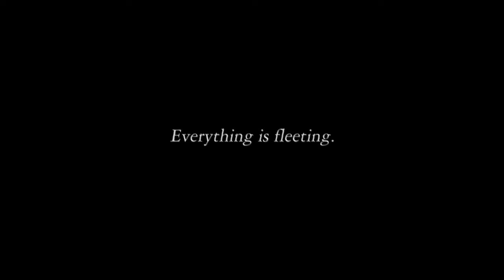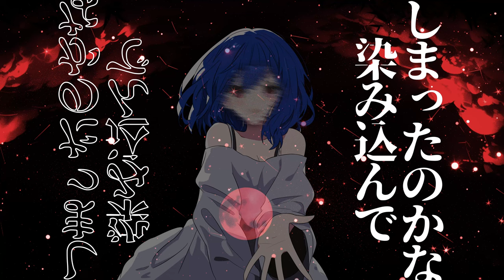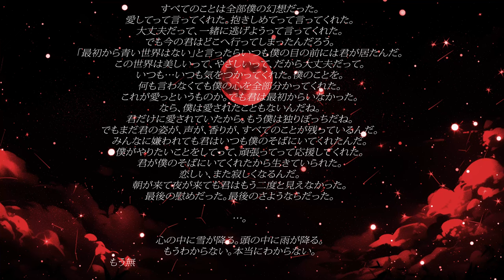儚い幻 ・ KLYDIX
KLYDIXの楽曲『儚い幻』が発売されました。
MRも添付していますので、ぜひカバーもたくさんしてみてくださいね。

Skydiveから始まったストーリーは、この曲で終わりを迎えます。
実は、EPでリリースしようと思っていましたが、そうはしませんでした。

「結局、僕はひとりだったこと」
「でも、隣にいてくれて本当に嬉しかったよ。」
「じゃ。」

credits -
produced by klydix
vocal performed by jun
mixed, mastered by klydix
character illustrated by klydix
video visualized by klydix

一人で終電に乗って
窓に映る死んだ目の僕
光が消えた外を見ると
それはまるで僕みたい

こんな時に君は姿を
目の前に現してくれる
それで僕に話をかけるんだ
これはまるで幽霊みたい

笑えない目で
君を見ると
いつもそっと
笑顔を見せた

全部いらないって
大丈夫だって
一緒に逃げようと
言ってくれた

誰かに愛されたけど
誰かを愛したことが
なかった僕になぜ君は
心をくれたの？

こりゃ
奪われたのかな
染み込んでしまったのかな
僕にだけ残る夜明けの
霧を消してくれるの？

二人で終点に来て
降りて見えた死んだ星空
光が消えた月を見ると

こんな時に君は言葉を
耳もとでささやいてくれる
それで僕に笑顔を見せるんだ
これはまるで夢みたい

暗い瞳で
君を見ると
微かな希望が
輝いてた

花になれるって
最後の絶望を
終わらせようって
言ってくれた

心をくれたの？

こりゃ
奪われたのかな

思えば現れる君は
手を伸ばしても
届かない君は
ただ僕の夢の幻想なの？

心をくれたの？

こりゃ
奪われたのかな
僕にだけ残る香りの
影を消してくれるの？